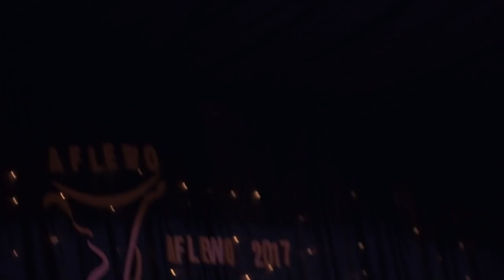Mungu Mkuu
AFLEWO Tanzania 2017